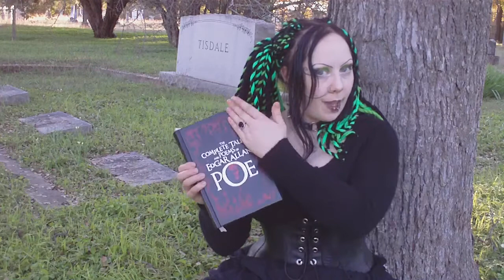Goth Girl Reads Edgar Allan Poe's "Annabel Lee" - Cemetery Story Time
Join me in the Cemetery as I read for you. Today's selection is the poem "Annabel Lee" by Edgar Allan Poe.